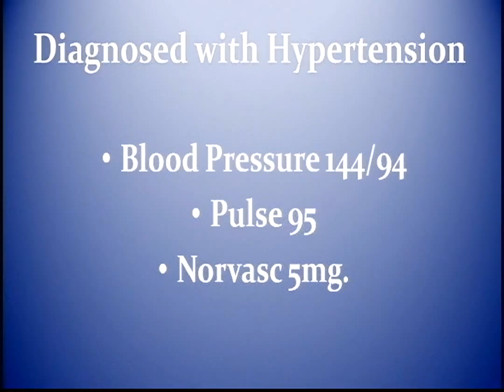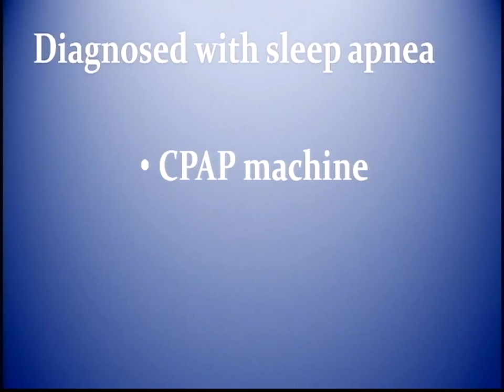207 lbs. GONE....Gastric Bypass Weight Loss Success Story - Rich Brown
This speech was delivered by me, Rich Brown, on November 14, 2012 at the Columbia Convention Center in Columbia, SC.  I spoke to 900 employees of Palmetto Baptist Hospital at their Leadership Conference.